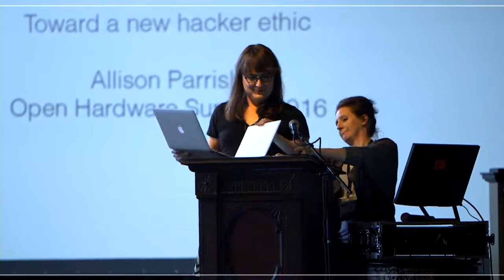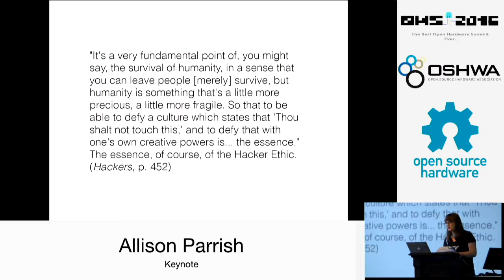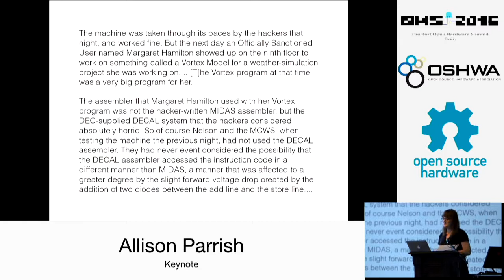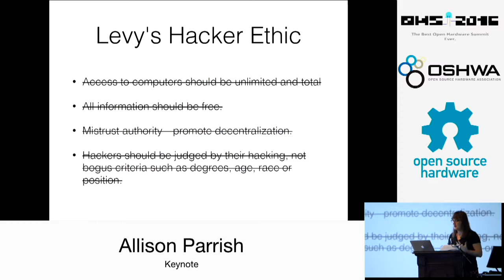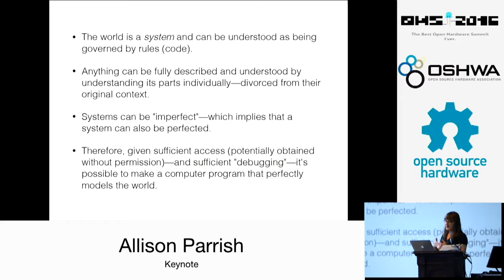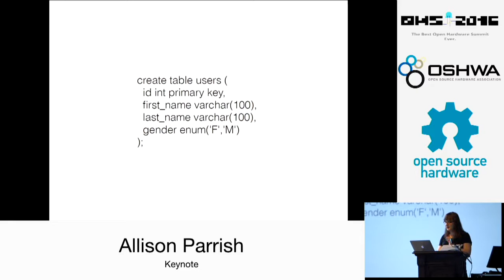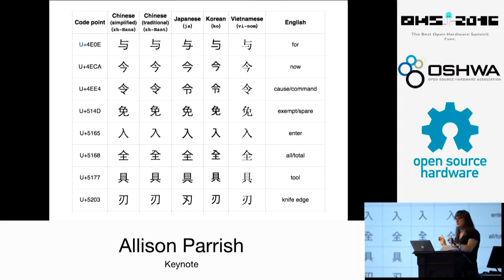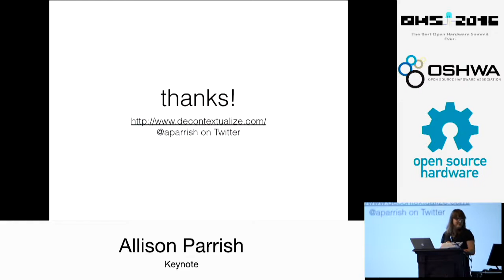2016 Opening & Keynote - Allison Parrish